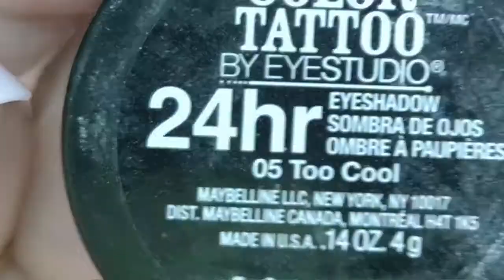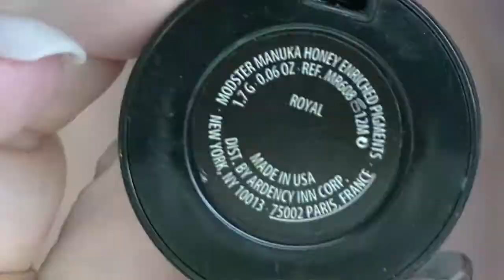Single Eyeshadows Eye Look - Ladies Who Collab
Check out the eye look I did with single shadows from my collection. Collaboration with Ladies Who Collab - Check out the others!